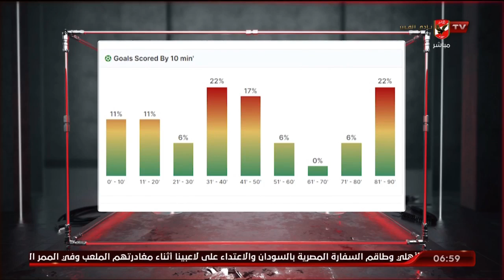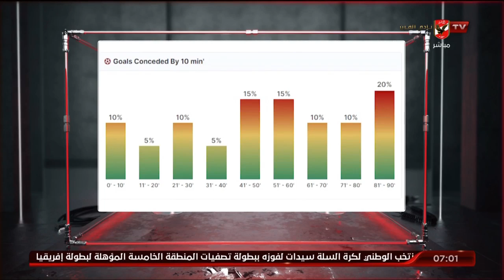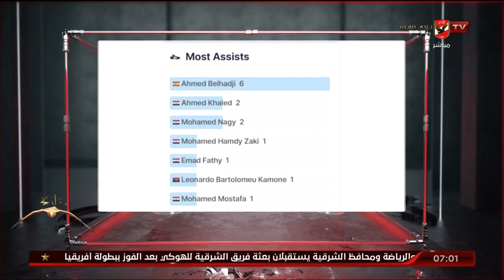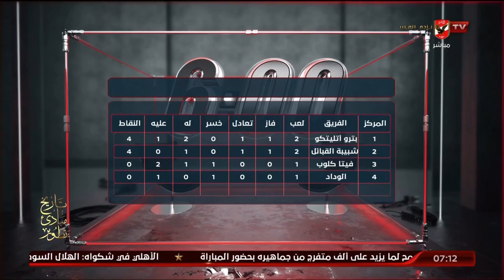حلقة السادسة تقديم أحمد سمير | 20 - 2 - 2023